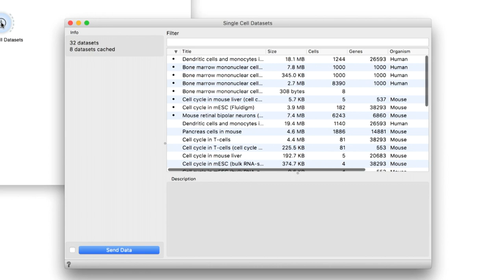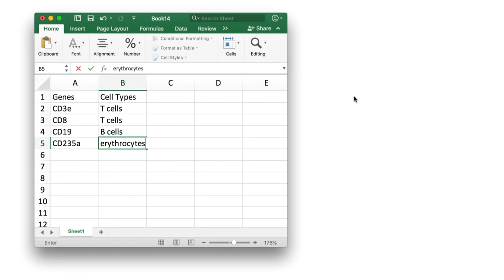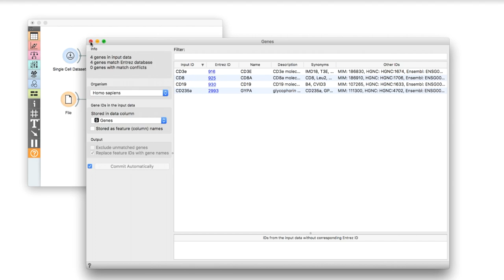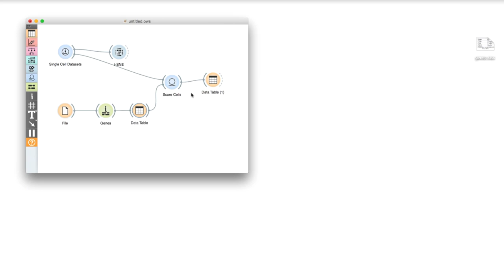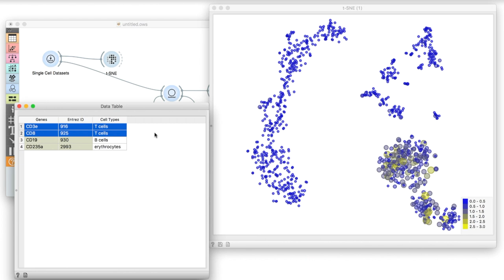Single Cell Orange 05: Scoring Cells by Marker Genes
How to identify which clusters represent which cells by using marker genes and intelligent visualizations.

Design: Agnieszka Rovšnik
Created by: Laboratory for Bioinformatics, Faculty of Computer and Information Science, University of Ljubljana